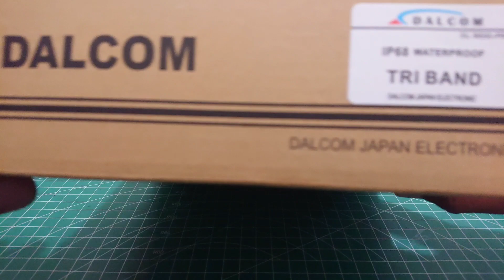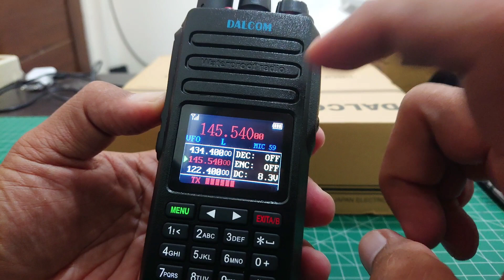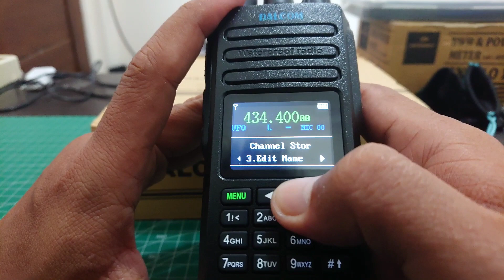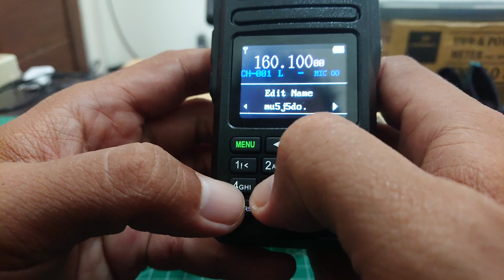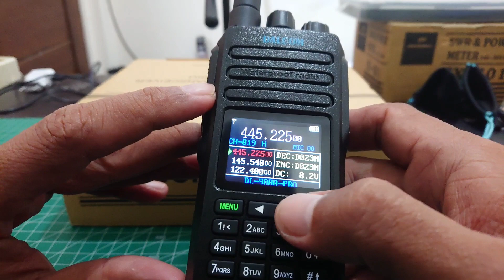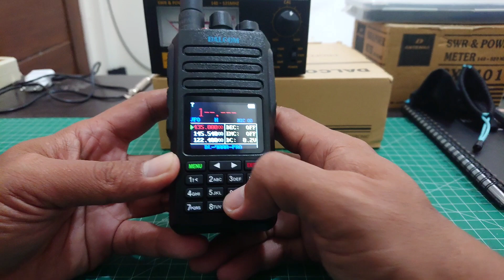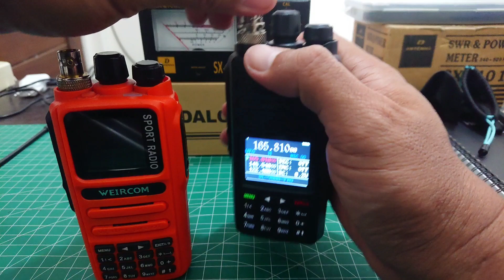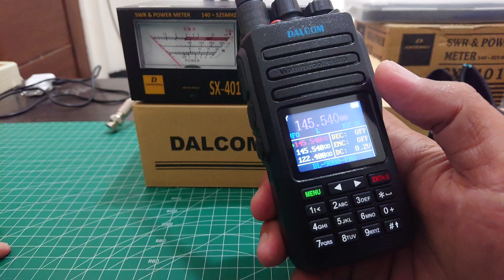Dalcom DL-9000 Pro